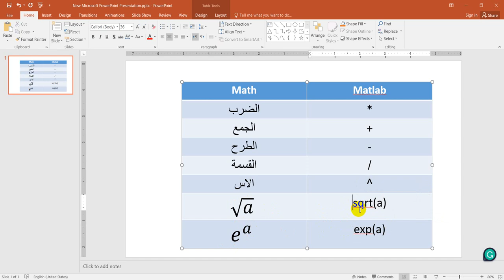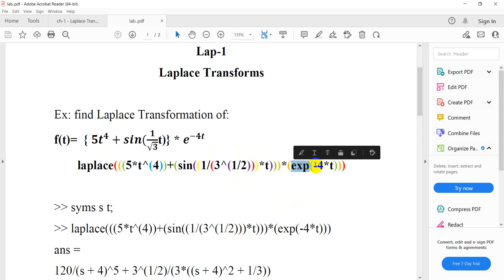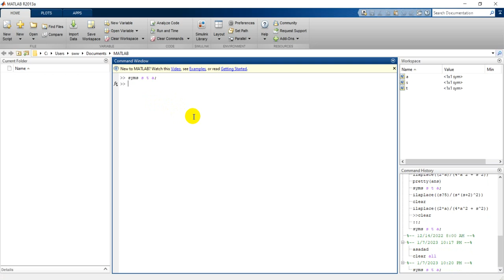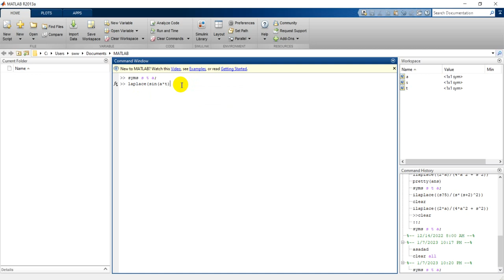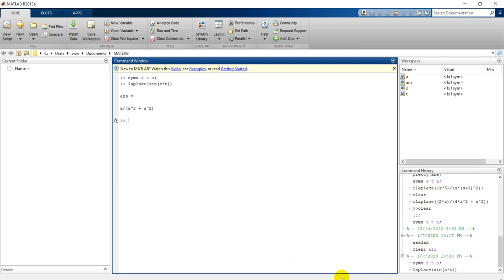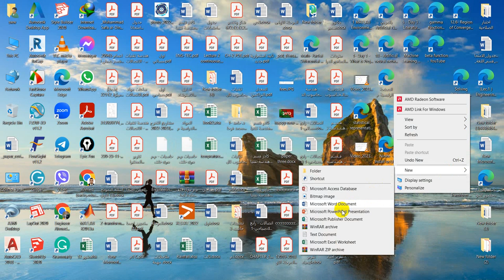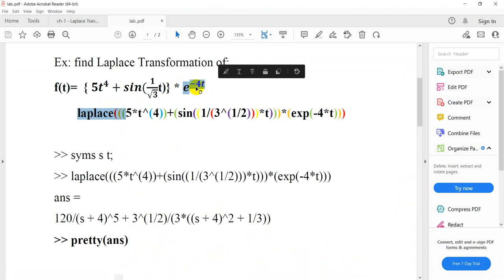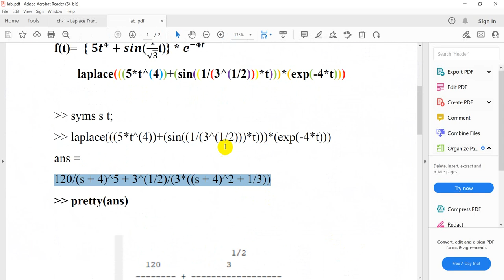Laplace transforms by using matlab 1